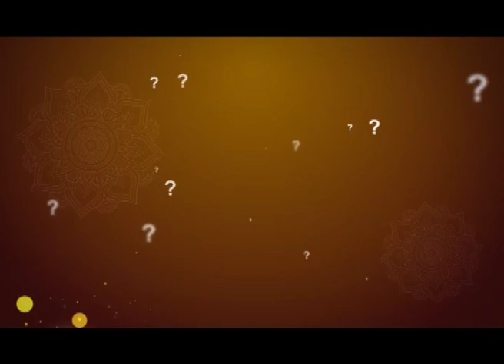Vyakthigatham | Dr.Jandhyala Sastry Suggestions | Episode #5 | Hindu Dharmam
Vyakthigatham | Dr.Jandhyala Sastry Suggestions | Episode #5